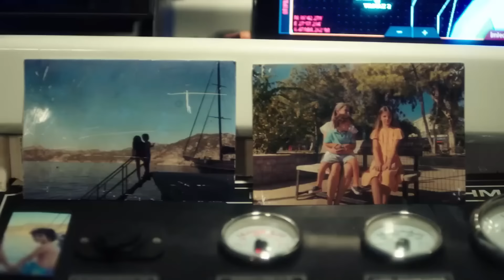Top 20 New Romantic Turkish Series Of 2023 With English Subtitles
In this video, we will see the top 20 romantic turkish series with english subtitles

Time Stamps:
00:00 : Top 20 New Romantic Turkish Series Of 2023 With English Subtitles
00:18 : Arak / Kara
01:06 : Sandik Kokusu
01:47 : Aldatmak
02:39 : Kader Baglari
04:00 : Safir
05:14 : Ruhun Duymaz
06:06 : Yabani
06:58 : Bambaska Biri
08:00 : Dilek Tasi
09:01 : Yaz Sarkisi
09:33 : Ya Cok Seversen
10:27 : Kismet
11:03 : Maviye Surgun (The Blue Exile)
11:48 : Vermem Seni Ellere
12:42 : Esaret (The Redemption)
13:23 : Yaz Yillik Mucize (Hundred Years of Miracle)
14:36 : Aile (Family)
15:32 : Adim Farah (My Name is Farah)
16:57 : Fedakar (Endless)
17:41 : Omer

arak series with english subtitles
arak eng sub
arak episode 1 eng sub
arak last episode eng sub
arak new episode
Sandik Kokusu

oh kiz series with english subtitles
oh kiz eng sub
oh kiz episode 1 eng sub
oh kiz last episode eng sub
oh kiz new episode
Kader Baglari

safir series with english subtitles
safir eng sub
safir episode 1 eng sub
safir last episode eng sub
safir new episode
Ruhun Duymaz

yabani series with english subtitles
yabani eng sub
yabani episode 1 eng sub
yabani last episode eng sub
yabani new episode
Bambashka Biri

yaz sharkisi series with english subtitles
yaz sharkisi eng sub
yaz sharkisi episode 1 eng sub
yaz sharkisi last episode eng sub
yaz sharkisi new episode
Ya Chok Seversen
ya chok seversen series with english subtitles
ya chok seversen eng sub
ya chok seversen episode 1 eng sub
ya chok seversen last episode eng sub
ya chok seversen new episode
Kismet
kismet series with english subtitles
kismet eng sub
kismet episode 1 eng sub
kismet last episode eng sub
kismet new episode
Naviye Surgun
naviye surgun series with english subtitles
naviye surgun eng sub
naviye surgun episode 1 eng sub
naviye surgun last episode eng sub
naviye surgun new episode
Vermem Seni Ellere
vermem seni ellere series with english subtitles
vermem seni ellere eng sub
vermem seni ellere episode 1 eng sub
vermem seni ellere last episode eng sub
vermem seni ellere new episode
Esaret
esaret series with english subtitles
esaret eng sub
esaret episode 1 eng sub
esaret last episode eng sub
esaret new episode
Hundred Years of Miracle
hundred years of miracle series with english subtitles
hundred years of miracle eng sub
hundred years of miracle episode 1 eng sub
hundred years of miracle last episode eng sub
hundred years of miracle new episode
Aile
aile series with english subtitles
aile eng sub
aile episode 1 eng sub
aile last episode eng sub
aile new episode
Adim Farah (Season 1 and 2)
adim farah series with english subtitles
adim farah eng sub
adim farah episode 1 eng sub
adim farah last episode eng sub
adim farah new episode
Fedakar
fedakar series with english subtitles
fedakar eng sub
fedakar episode 1 eng sub
fedakar last episode eng sub
fedakar new episode
Omer
omer series with english subtitles
omer eng sub
omer episode 1 eng sub
omer last episode eng sub
omer new episode